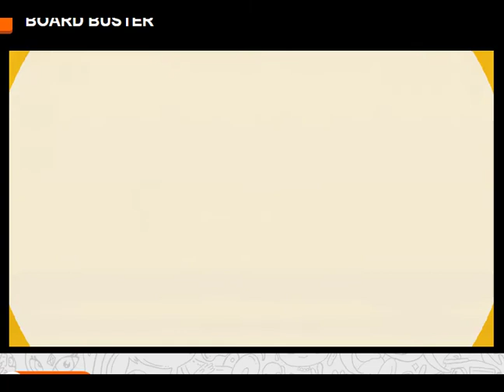Funny Games Alvinnn Board Buster Video - Kids Enjoy Games